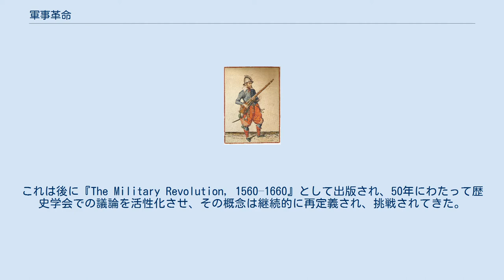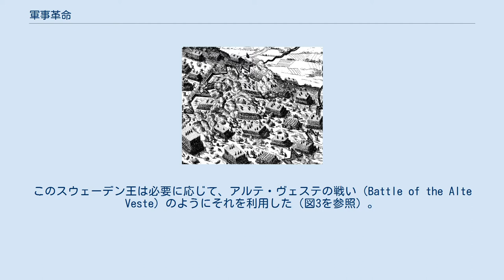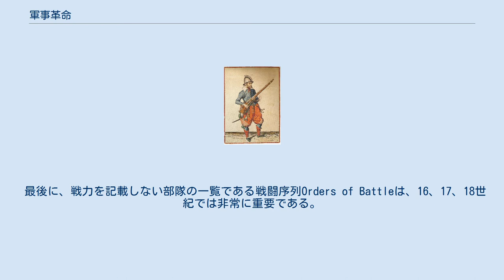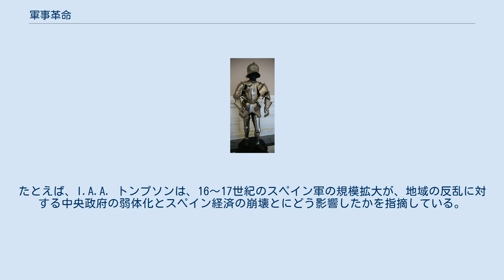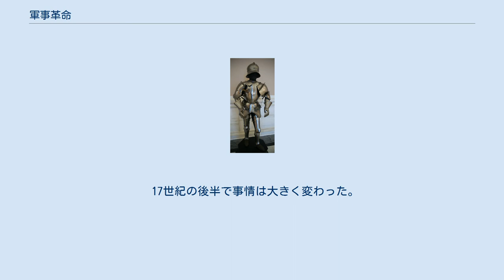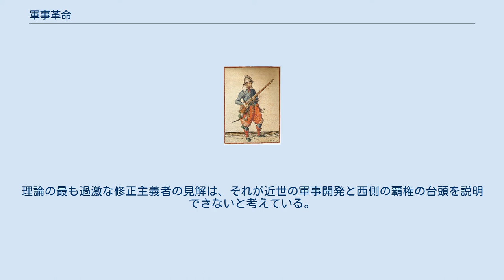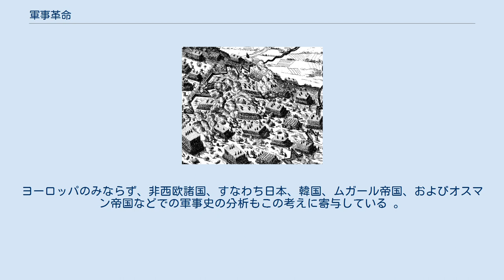軍事革命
軍事革命（ぐんじかくめい　英: Military Revolution）は、16世紀から17世紀にかけて起きた軍事戦略・戦術における一連の根本的な変化が、政府と社会に対して大きな永続的な変化をもたらしたという理論である。
この理論は歴史家マイケル・ロバーツ1950年代に案出したものである。
彼は、1560年から1660年のスウェーデンに注目し、携行可能な火器の導入によって引き起こされた、ヨーロッパの戦争方法の大きな変化を見出した。
ロバーツは軍事技術の進歩を、より大きな歴史の流れと結びつけたのである。
 ロバーツの軍事革命の命題には4つの鍵となる要素がある。
戦術、戦略、軍の規模、そして社会・政治的な影響である。
この流れは戦術の革新に始まる。
1590年代にオランダのマウリッツが古代ローマの軍事戦術にヒントを得て、歩兵の横隊戦術、特に銃兵の一斉射撃を編み出した。
その後、三十年戦争でスウェーデン王グスタフ・アドルフが歩兵の横隊と軽快な野砲と騎兵突撃の衝撃力を組み合わせた。
これらの新戦術はそれまでよりも練度の高い軍隊を必要としたので、より多くの訓練とより多くの士官が必要で、恒久的な常備軍が必要となった。
戦略的な転換は2つめの要素であり、戦争の各陣営がより大きな戦略目標の達成のために、複数の軍を動かすようになった。
3つ目の要素は軍の規模の急速な拡大である。
（中略）このような、大規模で恒久的でプロフェッショナルな軍隊を支えるため、行政能力と財政能力の両面で前例のない負担がヨーロッパの各政府にのしかかった。
「軍事的な必要性に追い立てられて、君主達はその治下の臣民の生活に対して、強く干渉するようになった」新たな行政機関が生まれ、軍を維持し管理するとともに兵站を支えた。
近代化された戦争の負担にも耐えられるだけの資金を確保できる大規模な政府の下に暴力装置は集権化されていった。
（中略）これらが、近代主権国家を創造したのである。
 1990年代に、この概念はジェフリー・パーカーによって修正および拡張された。
パーカーは、築城術と攻城戦技術の進展が革命を引き起こしたと主張した。
 パーカーはまた、ヨーロッパの軍事革命こそがヨーロッパ諸国に大きな力を与え、比較的小規模だったはずのヨーロッパ勢力が、アメリカ大陸、さらにはアフリカとアジアの大部分をも征服することを可能にしたと主張した。
一方でパーカーの主張は、ケンブリッジ大学の政治学者ジェイソン・シャーマンによって批判されてきた 。
 軍事革命の概念については、歴史家の間でもさまざまな意見が出つづけている。
著名な軍事史家のマイケル・ダフィーとジェレミー・ブラックはこの理論を強く批判し、誤解を招くもので、誇張され単純化され過ぎたものだとした 。
 ロバーツが最初に1955年に軍事革命の概念を提案した。
その年の1月21日にベルファストのクイーンズ大学で講演を行った。
これは後に『The Military Revolution, 1560–1660』として出版され、50年にわたって歴史学会での議論を活性化させ、その概念は継続的に再定義され、挑戦されてきた。
歴史家はしばしばロバーツの理論に異議を唱える。
だが同時に、ヨーロッパでの戦争方法が近世もしくはその近い年代で大きく変化したという彼の基本的な提案には普通は同意している 。
 ロバーツは彼の軍事革命を1560年から1660年頃とし、ますます効果的になった火薬兵器を利用するための横隊戦術（戦列歩兵として完成する）が開発された期間と位置づけた。
しかし、その年代は多くの学者からの異議を呼んできた。
 アイトンとプライスは、14世紀初頭に起こった「歩兵革命」(後述)の重要性を指摘している。
デビッド・エルティスは、火薬兵器におきた本当の変化とその変化に応じたドクトリンの精緻化はロバーツの言う16世紀後半でなく、16世紀前半に起きたとした。
 逆に、軍事的変化はもっと後の年代に起きたとする立場を取る者もいた。
ジェレミー・ブラックは重要なのは1660年から1710年の期間であると考えた。
この期間に、ヨーロッパでは軍隊の規模が指数関数的に拡大している。
一方、クリフォード・ロジャースは軍事革命は異なる期間に次々に起きたとした。
最初は14世紀の「歩兵革命」、次に15世紀の「砲兵革命」、3番目に16世紀の「要塞革命」、4番目に1580年〜1630年の「火器」革命、最後に5番目の革命である軍の規模拡大を置いた。
同様に、ジェフリー・パーカーは、...